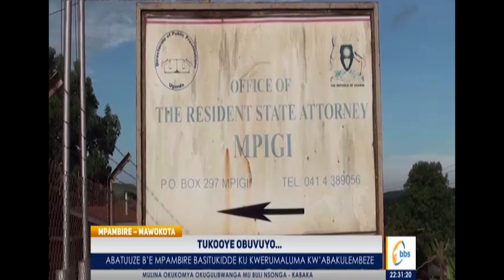Abatuuze B’e Mpambire Basitukidde Ku Kwerumaluma Kw’abakulembeze